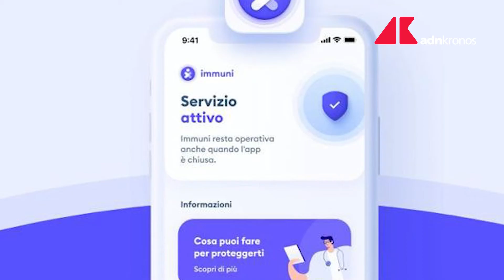Green pass: come funziona?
Green pass ufficiale dal 1 luglio.
Dove utilizzare il green pass? Come richiederlo?
Qui tutte le informazioni sul pass.